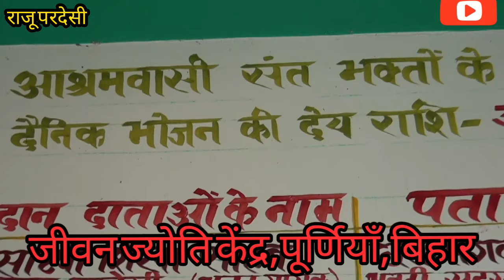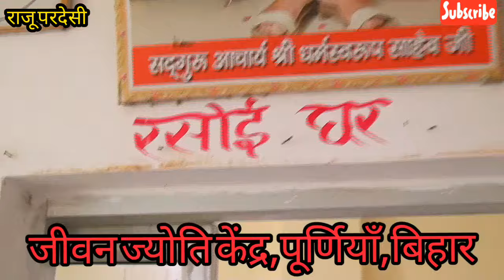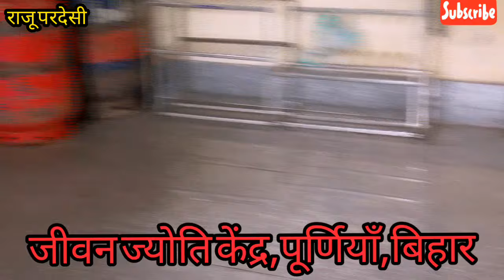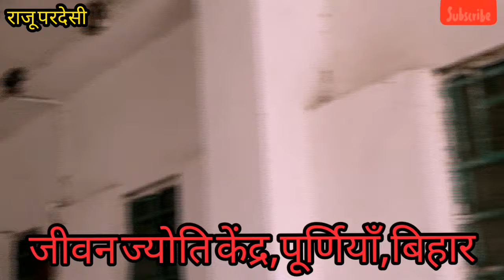सद्गुरु कबीर आश्रम,,,जीवन ज्योति केंद्र पूर्णियाँ,बिहार का पूर्ण दर्शन,,,9931056479,,,8709367997